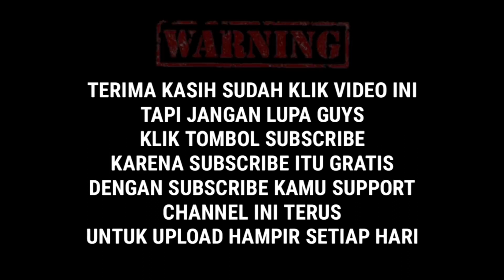Naik Delman Pasar Malem Kemayoran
Hallo Teman-teman, kali ini Daffa sama Ayah Bunda Naik Kuda Keliling Kemayoran. Asyiknya Diajak Main Bersama Keluarga - LAgu Anak Populer Naik Delman - Naik Delman Istimewa